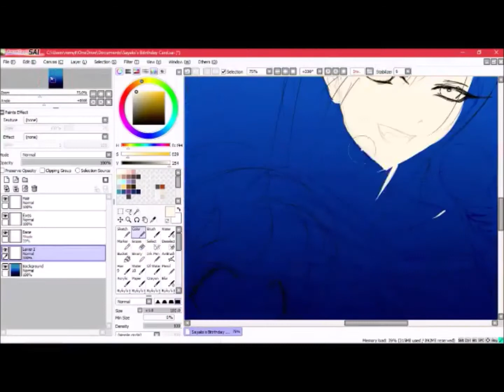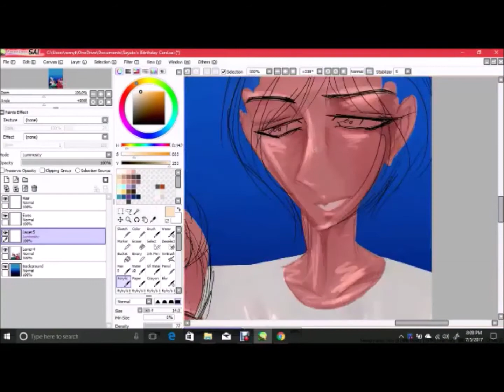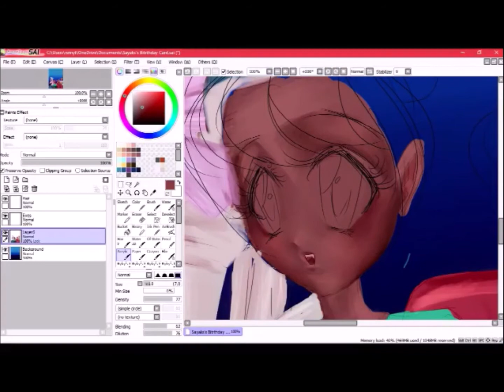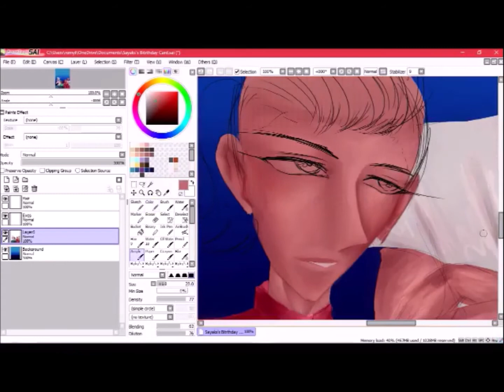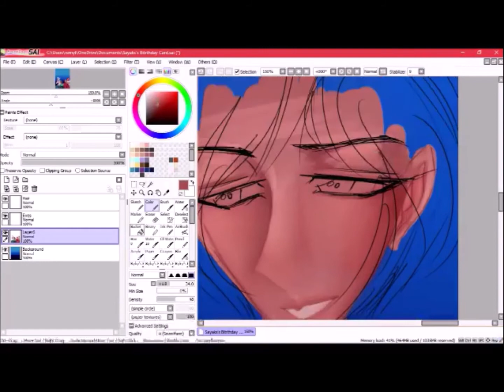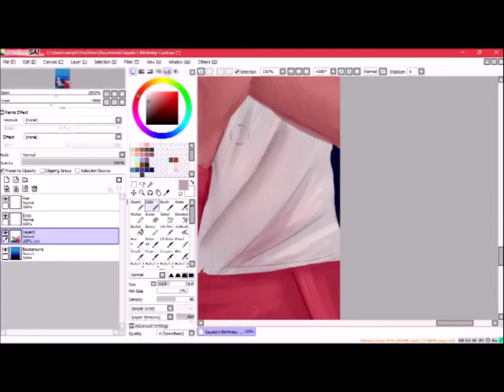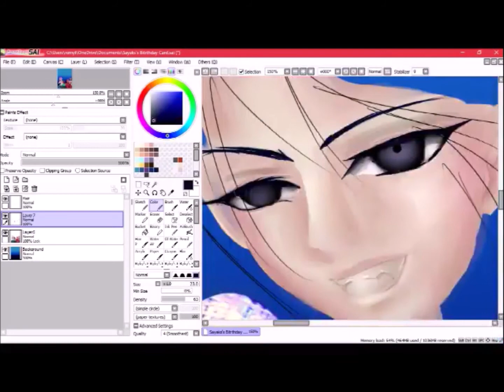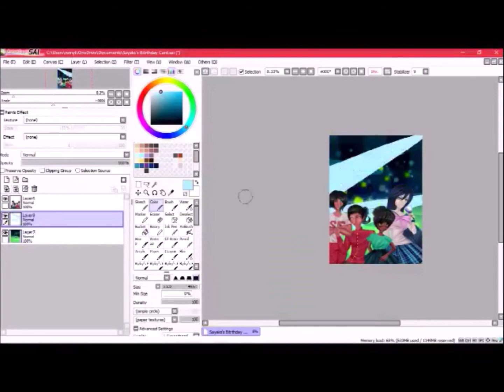Sayaka Maizono from danganronpa's birthday card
Another old speedpaint, this was back when I had my dangerous phase where I drew birthday card's for each fictional character in their birthday. But instead I just put my bae, bestie and myself in it as well